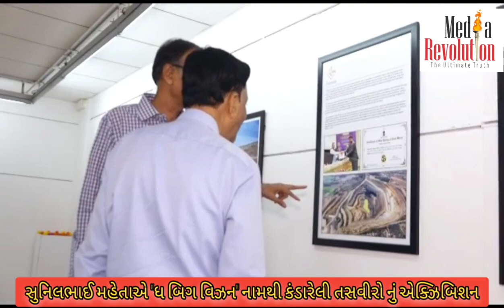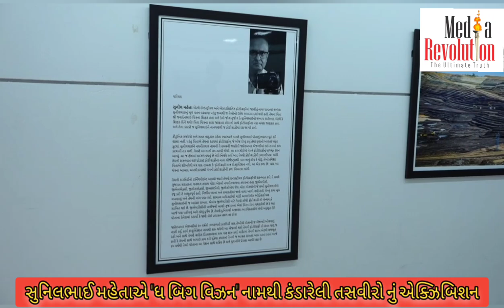માઈનિંગ ક્ષેત્રની સુનિલ મહેતાની તસવીરોનું પ્રદર્શન રવિશંકર રાવળ કલાભવન ખાતે યોજાયું.